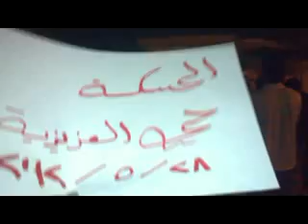شام الحسكة العزيزية مسائيات الاحرار 28 5 2012 ج3